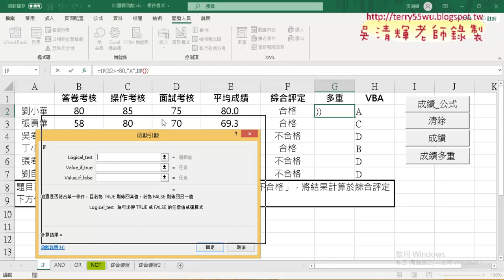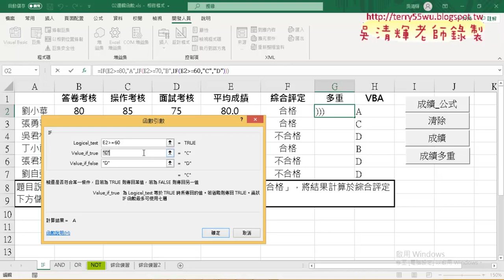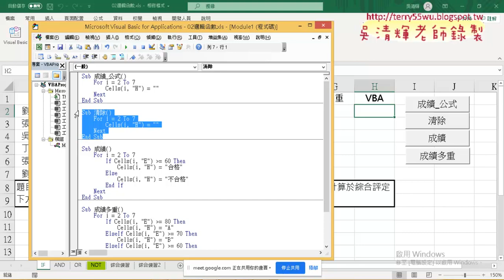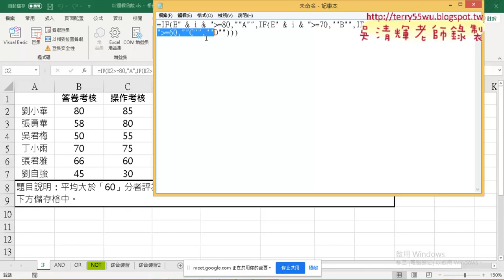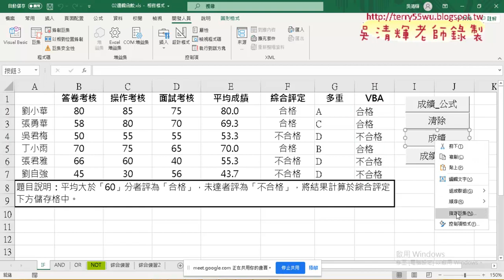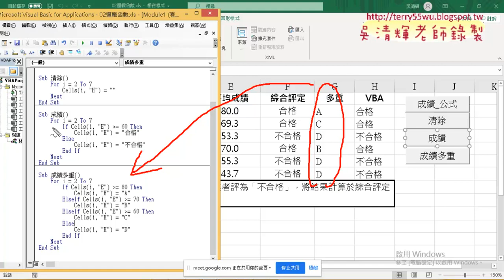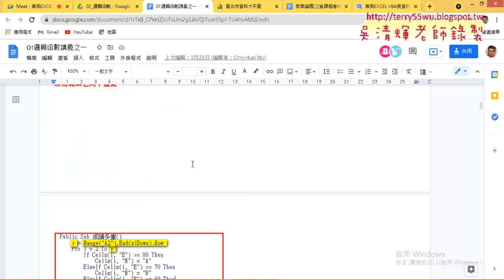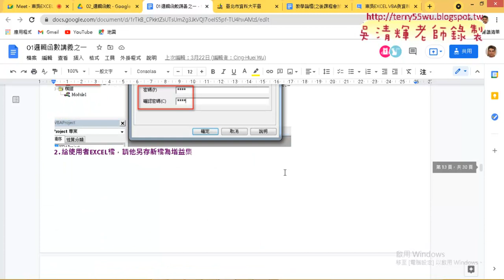09 VBA裡的邏輯判斷